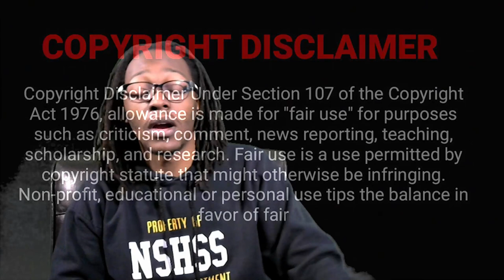ZachReacts to Craig of the Creek S3E27 CRAIG MAKES DISNEYWORLD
Craig makes an amusement park and it blows up in his face.
00:00 Intro
01:51 Reaction
09:50 Outro Discussion